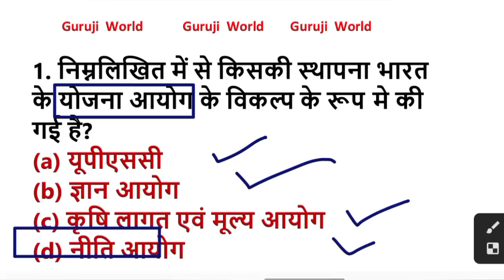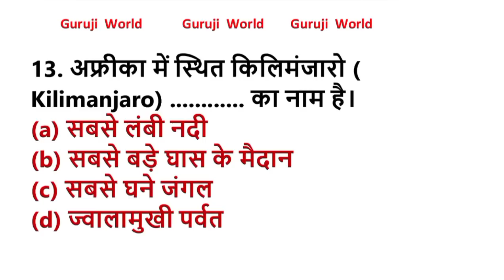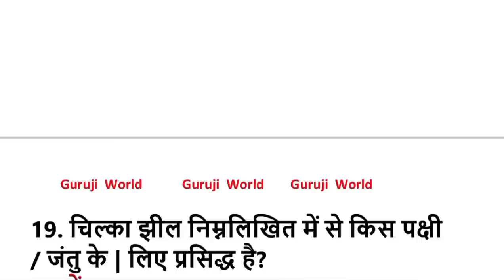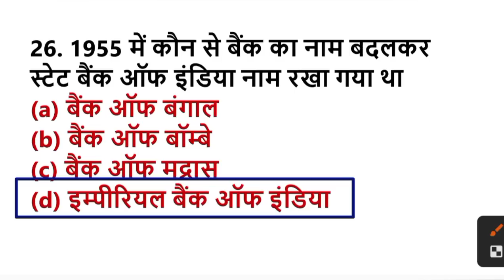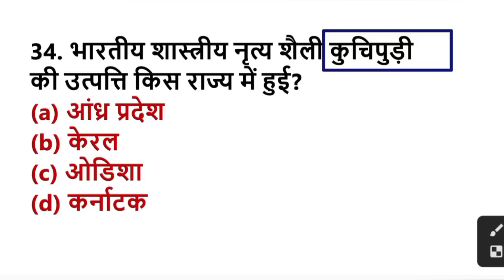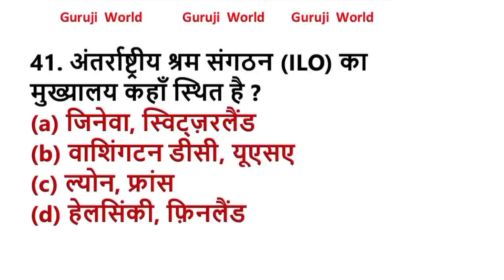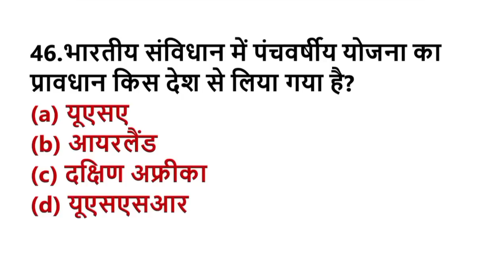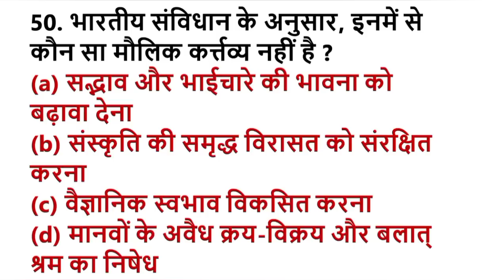GK/ GS / CA MOCK TEST । All types mcq questions । Live class । Quick revision ।